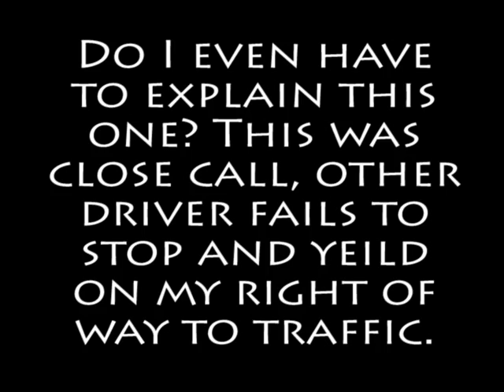Bad Driver IX - Fails to stop & yield right of way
All ways of traffic have a stop sign, the street was a one way so only traffic going to the left. I was stopped waiting for my turn and was ready to go after the two cars go by. Then start to go and this guy in a Volvo decided not to stop that you can not see to the right. He had no right of way and was required to stop since the cars in front of him already went. Well anyways, this one was close.

I do not allow comments on my Bad Driver Videos, sorry.